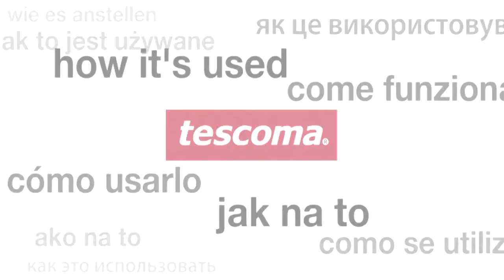Baby bib TESCOMA BAMBINI, butterflies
Excellent for keeping babies and toddlers clean at mealtimes or when teething. Soft adjustable Velcro closure which does not irritate the skin. Made of 100% cotton. Wash in economy programme up to 30 °C. 3--year warranty.